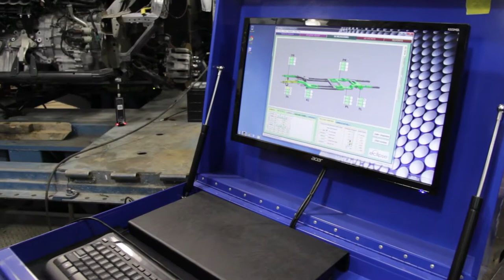Post Secondary Enrollment Options (PSEO) at HennepinTech